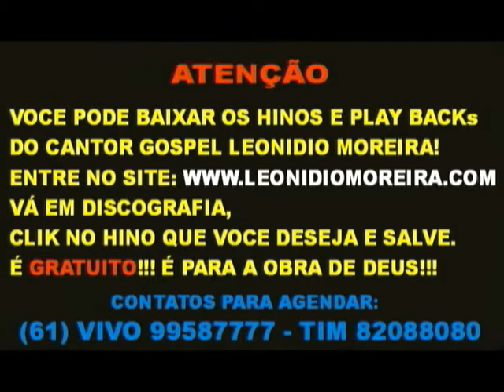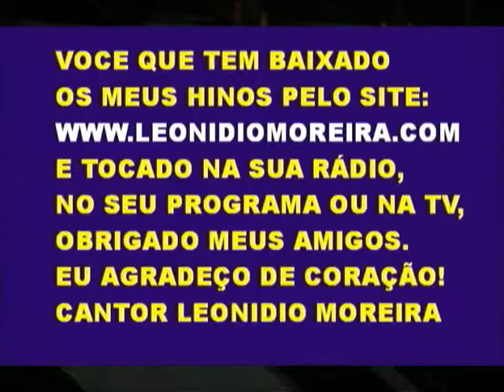forró música gospel cantor Leonidio Moreira fones para agenda (61) vivo 99587777 - tim 82088080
Você pode baixar os hinos e play-backs GRATUITO!!!
do cantor gospel Leonidio Moreira!
= Pediatria Pediátrico Pedição Pedicel Pedicelado Pedicellado Pedicello Pedicéllulo Pedicelo Pedicélulo Pediculado Pedicular Pediculária Pedículo Pedicuro Pedida Pedido Pedidor Pediforme Pedigolho Pedigonho Pedilantho Pedilanto Pedilúvio Pedímano Pedimento Pedincha Pedinchão Pedinchar Pedinornito Pedintão Pedintaria Pedinte Pedionalgia Pedionite Pediónomo Pedipalpos Pedir Pédite Peditório Pedive Pedivoso Pedo Pedocaédro Pedófilo Pedoflebotomia Pedoiro Pedologia Pedómetro Pedonomia Pedóphilo Pedophlebotomia Pedotechnia Pedotecnia Pedótriba Pedotríbica Pedotríbico Pedotrofia Pedótrofo Pedotrophia Pedótropho Pedra Pedra-de-fogo Pedra-de-raio Pedra-escrófula Pedra-íman Pedra-infernal Pedra-pomes Pedra-ume Pedraço Pedrada Pedrado Pedragoso Pedral Pedranceira Pedrão Pedraria Pedregal Pedregão Pedregoso Pedreguento Pedregulhento Pedregulho Pedreira Pedreirada Pedreiral Pedreirinho Pedreiro Pedreiro-das-barreiras Pedreneira Pedrento Pedrês Pedrina Pedrinha-na-boca Pedrinhas Pedrinho Pedrinho Pedrisco Pedriscoso Pedrista Pedrito Pedro Pedro-quinto Pedro-ximenes Pedrogam Pedrógão Pedroiço Pedron Pedrosa Pedroso Pedroso Pedrouço Pedrulho Pedunculado Peduncular Pedunculeaneo Pedúnculo Pedunculoso Peeira Peeiro Peendença Péga Pêga Pêga-cuca Pêga-do-mar Péga-flôr Péga-fogo Péga-mão Péga-môsca Péga-péga Péga-péga-môsca Péga-pinto Pêga-real Péga-saia Pègada Pègadas Pegadeira Pegadiço Pegadilha Pegado Pegadoiro Pegador Pegadouro Pegadura Pegajoso Pegalhoso Pegamaça Pegamaço Pegamento Peganhento Peganho Pègão Pegar Pêgas Pegaseu Pegasiano Pégaso Peggy Pegma Pegmatite Pegmatítico Pegmatóide Pegmatólitho Pegmatólito Pegmina Pégo Pêgo Pegomancia Pegomântico Pegómia Pegómya Pégos-verdes Pegu Peguano Pègudo Pegueiro Peguenhento Peguenho Peguia Peguial Peguilha Peguilhar Peguilhento Peguilho Peguinhar Pegulhal Pegulho Pegungo Pegureira Pegureiro Pei Peia Peidão Peidar Peido Peidorrada Peidorrear Peidorreira Peidorreiro Peidorreta Peike Peina Peinaços Peinar-se Peiouga Peirão Peirau Peita Peitaça Peitalha Peitalhar Peitar Peiteiro Peitica Peitilho Peito Peito-celeste Peito-de-canga Peito-de-moça Peito-de-morte Peitogueira Peitolargo Peitoral Peitoril Peitu Peituda Peitudo Peixão Peixe Peixe-agulha Peixe-anjo Peixe-aranha Peixe-boi Peixe-branco Peixe-cabra Peixe-cachorro Peixe-cão Peixe-carago Peixe-cobra Peixe-coêlho Peixe-curvo Peixe-de-caixa Peixe-elétrico Peixe-escolar Peixe-espada Peixe-espada-preto Peixe-frito Peixe-gallo Peixe-lua Peixe-macaco Peixe-martelo Peixe-mulhér Peixe-pau Peixe-pedra Peixe-penna Peixe-pica Peixe-pimenta Peixe-piolho Peixe-pombo Peixe-porco Peixe-prego Peixe-rato Peixe-rei Peixe-roda Peixe-sapo Peixe-serra Peixe-vermelho Peixe-voador Peixe-zôrra Peixeira Peixeiro Peixelim Peixezinho Peixinheiro Peixol Peixota Peixoto Peixôtoa Pejada Pejado Pejadoiro Pejadouro Pejamento Pejar Pejeiro Pejerecum Pejo Pejorar Pejorativo Pejoso Peke Pekin Péla Pela Pelacil Pelacir Pelada Pelado Pelador Peladura Pelage Pelagem Pelágia Pelagiano Pelágico Pelágio Pelágio Pelágio-notiluco Pélago Pelagosáurio Pelagoscopia Pelagoscópico Pelagoscópio Pelagosito Pelagossáurio Pelagra Pelagroso Pelame Pelanca Pelanga Pelangana Pelão Pelar Pelargonato Pelargónico Pelargónio Pelaria Pelasco Pelásgico Pelasgos Pelataria Pelatina Peldraca Pele Pelebreu Peleca Pelechar Pelega Pelegada Pelego Pelegrinar Pelegrino Pelegrino Peleia Peleira Peleiro Peleja Pelejador Pelejante Pelejar Pelejo Pelém Pelena Peleôa Peleona Pélevi Peléxia Pelhancas Pelharancas Pelica Peliça Pelicanas Pelicanídeo Pelicano Pelicanos Pelicária Pelicaria Peliceiro Pelico Pelicreiro Película Pelicular Pelidar Peligro Pelike Pelintra Pelintrante Pelintrão Pelintrar Pelintraria Pelintrice Pelintrismo Pelioma Peliqueiro Pelitaria Peliteiro Pelítico Pelitina Pelitrapo Pelitrate Pelitre Pella Pellador Pelladura Pellagra Pellagroso Pellame Pellanca Pellanga Pellangana Pellar Pellaria Pellataria Pellatina Pelle Pelle-de-sapo Pelle-de-vinho Pelle-do-diabo Pelleca